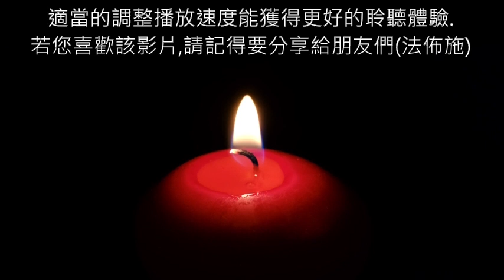03《有一種智慧叫包容》 真人朗讀,有聲書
《有一種智慧叫包容》適當的調整一下播放速度能獲得更好的聆聽體驗～！ 若該影片對您有幫助請記得要分享哦(法佈施)～！